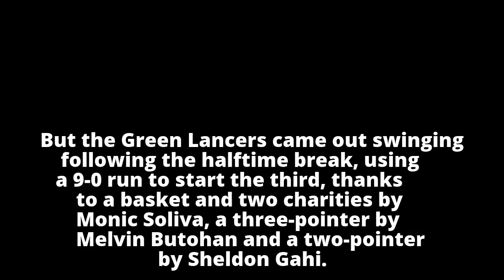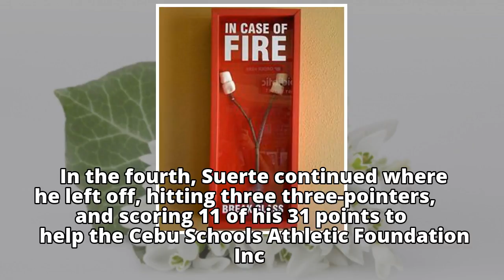UV rules APUG basketballUV rules APUG basketball